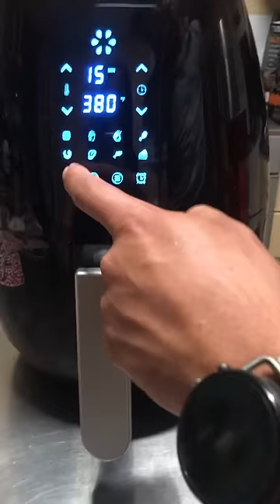Como hacer papas fritas en freidora de aire